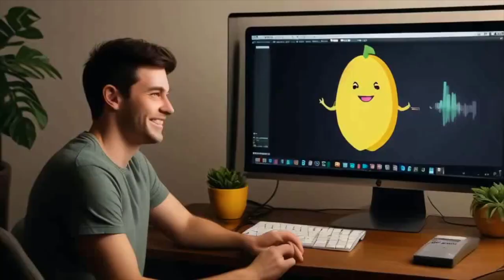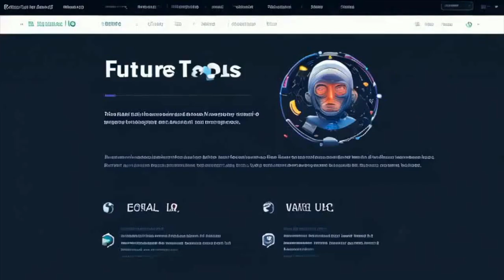AI Media Press Outreach To AI Podcasters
Attempting to form an umbrella group of podcasters and AI enthusiasts to provide a spectrum of the most up-to-date and insightful AI insight into this rapidly advancing world.  Reaching out to @mreflow @MattVidPro @DaveShap @parismartineau5994 @jeffpulver @matthew_berman  Hope you enjoy the video and hope we can work together to form an unmatched AI Media Press team.  Looking forward to hearing from you and your fans.